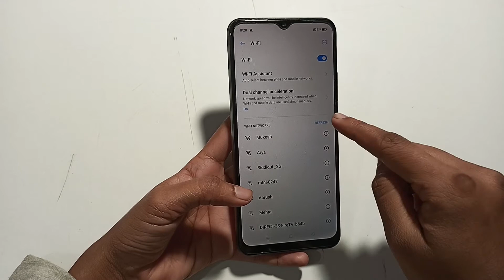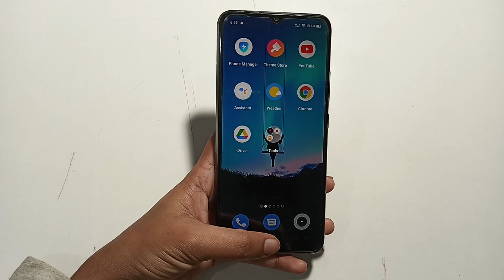Realme 5 pro | how to connect to Wi Fi in realme mobile |activate internet |internet setting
realme mobile mein wi-fi connect kaise karte hain
realme mein wi-fi kaise connect karte hain
realme c11 mein wi-fi connect kaise karen
realme mein wi-fi connect kaise karen